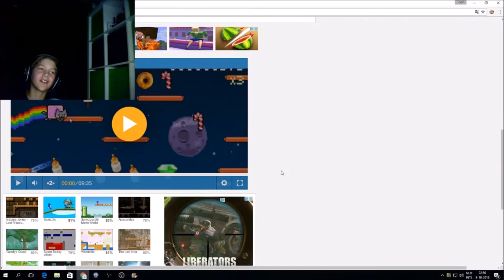is dit het game van het jaar ??? +nieuwe intro !!! // random games (EDG)